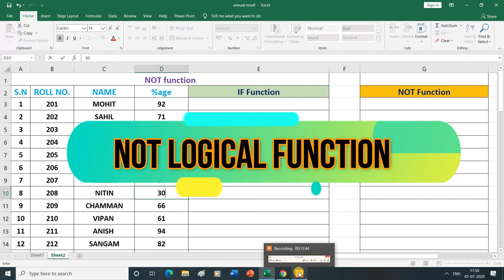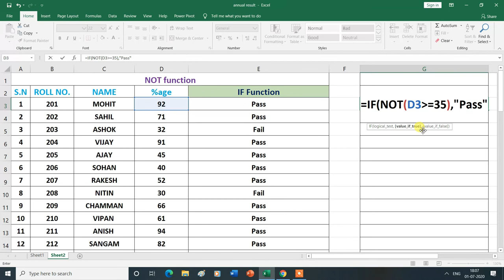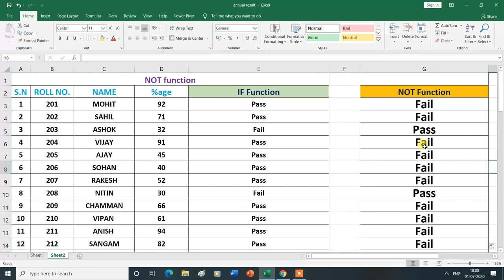NOT Logical Function in Formulas Tab | MS Excel| Hindi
NOT Logical Function in Formulas Tab.

|  Types, Functions and History of Computer Mouse | Advantages and Disadvantages"